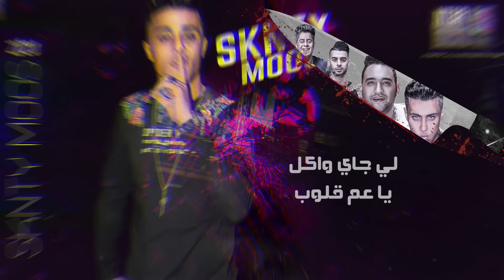مهرجان سكنتي موس تمضو الخلوص ( العمر راح وسط الجراح ) حلقولو و مودي امين | قط كرموز | مهرجانات 2021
●  Graphic Designer :  عبد الرحمن

●  Video Editing : عبد الرحمن

●  Public relations : حمــو روكـــا

●  Under network protection : I-Media Production